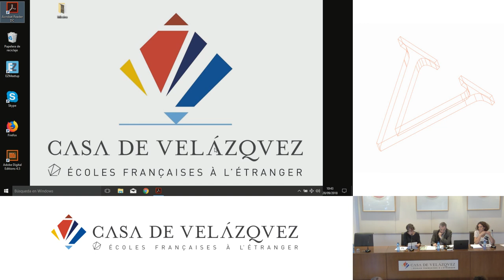Quemadmodum bonus pater familia : réseaux épistolaires de femmes au xive siècle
Lazzarini Isabella
   Podcasts de la Casa de Velázquez